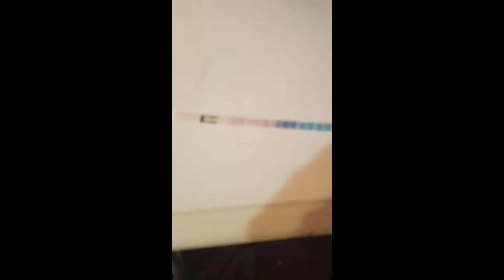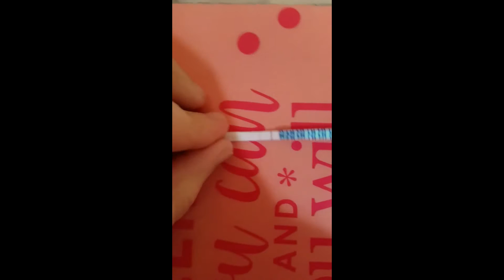opk testing| cycle day 5 | april 1st 2017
this is our 3rd month of actually trying please pray for us. our next apt is may 9th